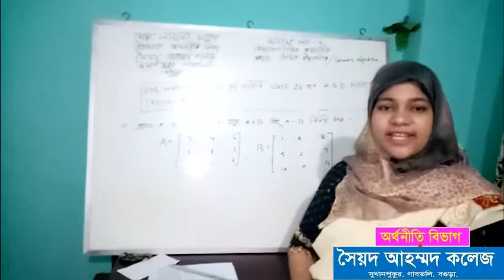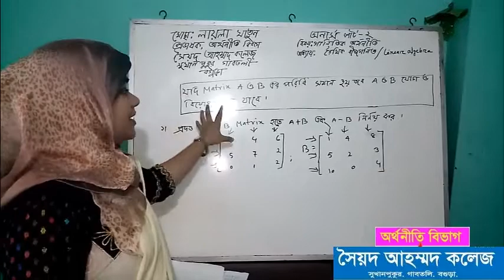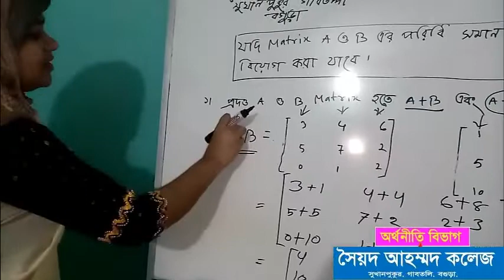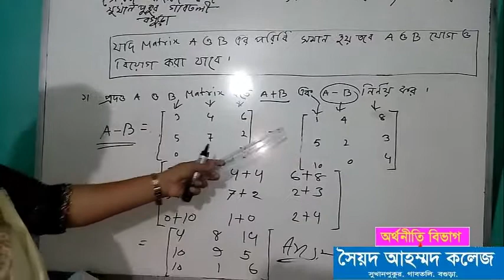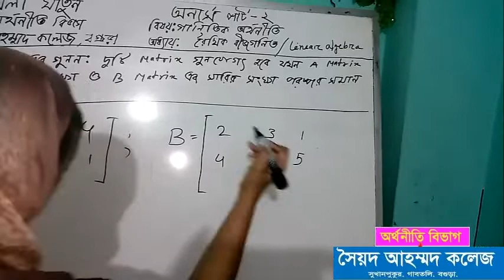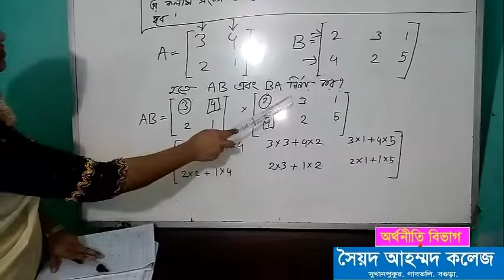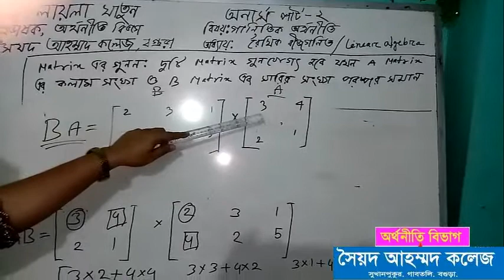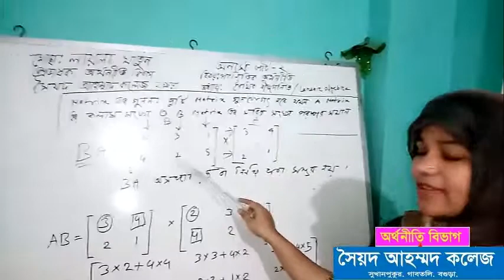অনার্স ২য় বর্ষ: গাণিতিক অর্থনীতি, রৈখিক বীজগণিত (linear algebra)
অনার্স ২য় বর্ষ: গাণিতিক অর্থনীতি, রৈখিক বীজগণিতlinear algebra